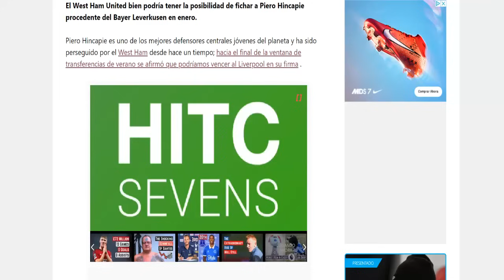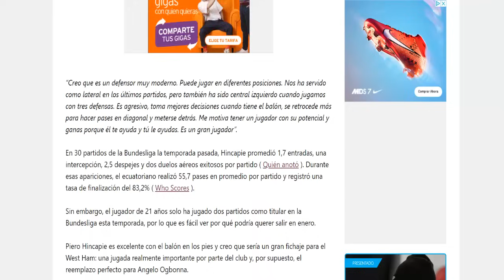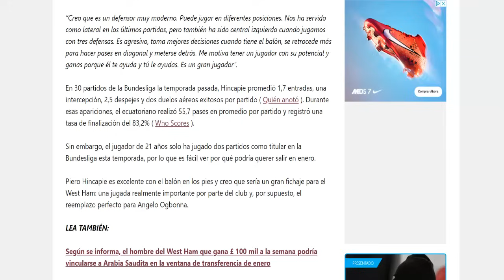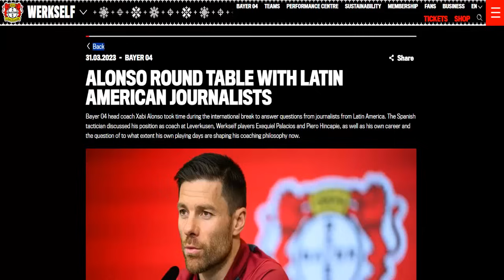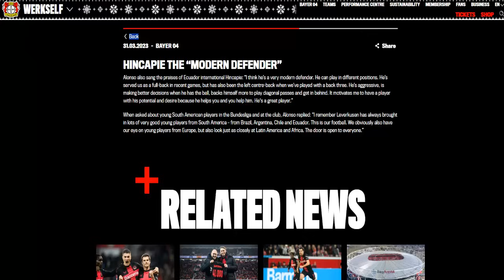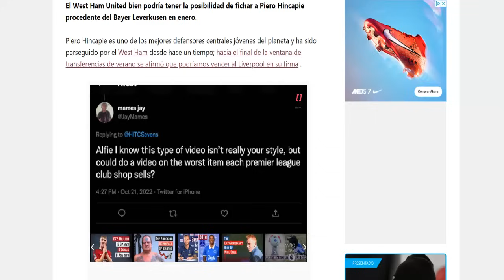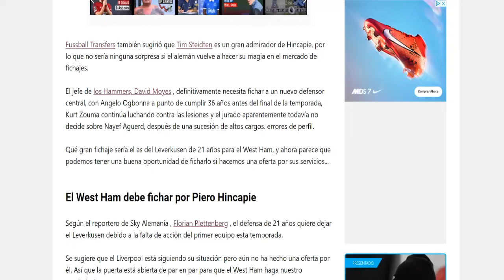🚨 WEST HAM quiere FICHAR al ECUATORIANO Piero Hincapié para ENERO - Los DETALLES de la OPERACIÓN.